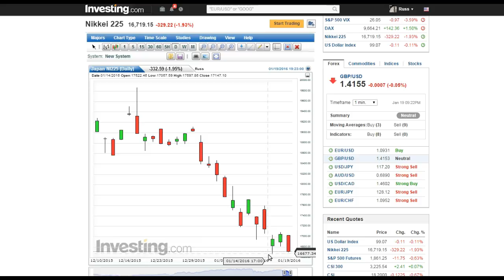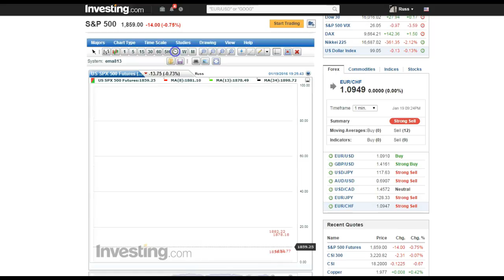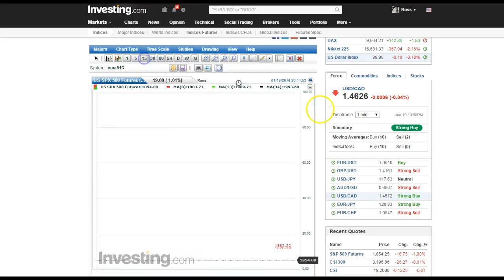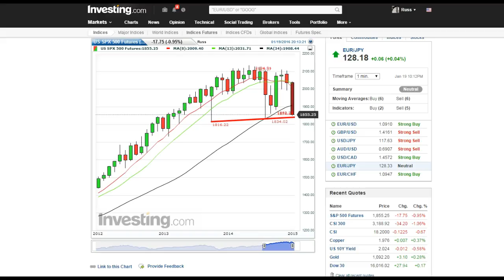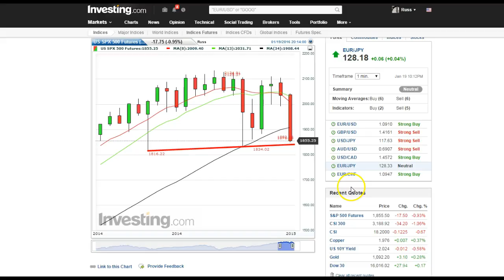After Hours Action On S&P | Breaking Previous Lows